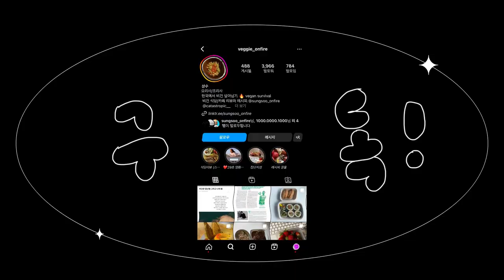(SUB) 스타일링+메이크업+보깅수업 with. sungsoo onfire! (꼭 끝까지 보세요. 끝이 중요합니다) | queer couple | 퀴어커플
오늘은 묵혀뒀던 영상을 가지고 왔어요! 저희가 @sungsooonfire2813 님을 스타일링+메이크업 해주는 날을 담아보았습니다! 보너스 보깅수업영상도 있어요!